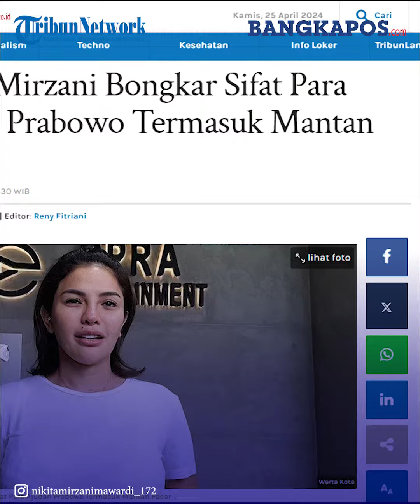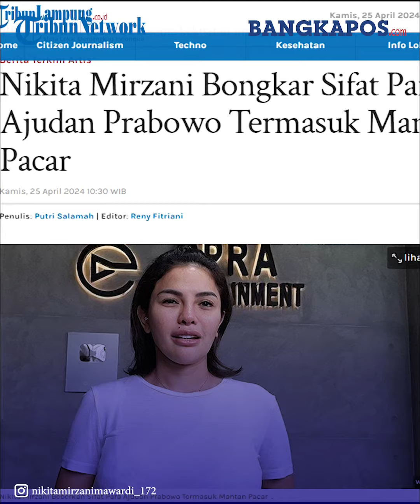Nikita Mirzani Beberkan Tabiat Para Ajudan Prabowo, Singgung Sang Mantan Pacar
BANGKAPOS.COM -

Nikita Mirzani kembali menuai sorotan publik setelah hubungan asmaranya kandas dengan Rizky Irmansyah.

Yang terbaru, Nikita Mirzani sempat membeberkan sifat para ajudan Prabowo Subianto.

Nikita Mirzani menyebut sejumlah nama ajudan Prabowo, termasuk mantan kekasihnya, Rizky Irmansyah.

vod dan vo rizky wardianti